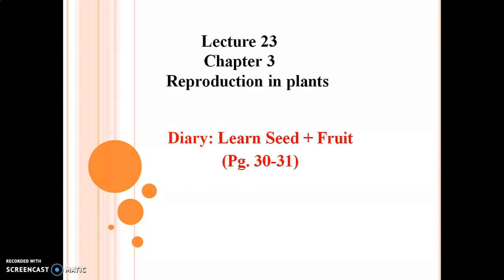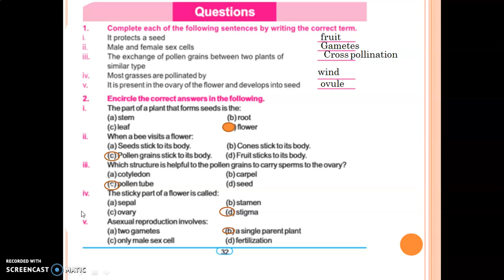lecture 23 science class 7